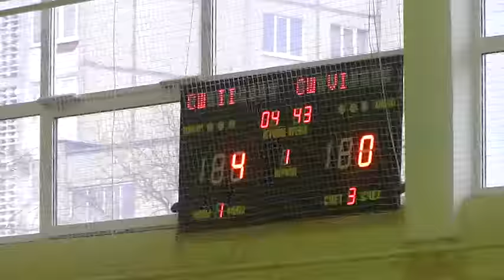Команда СШ №2 - победитель городских соревнований по баскетболу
Завершились соревнования по баскетболу среди юношей. Проходили они по круговой системе в рамках круглогодичной спартакиады школьников по различным видам спорта.